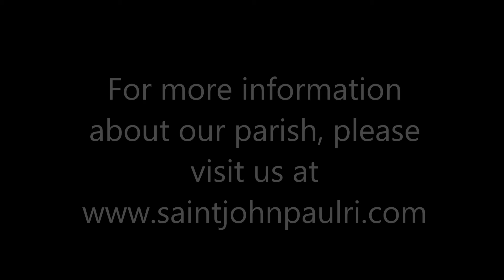2016 09 04 c cycle 23rd Sunday OT